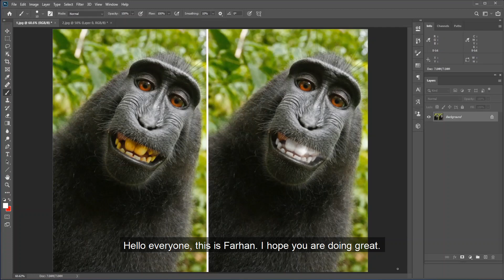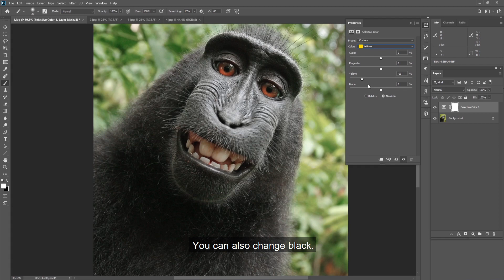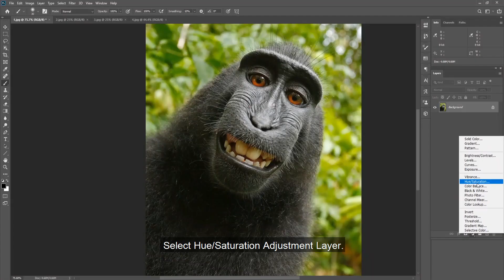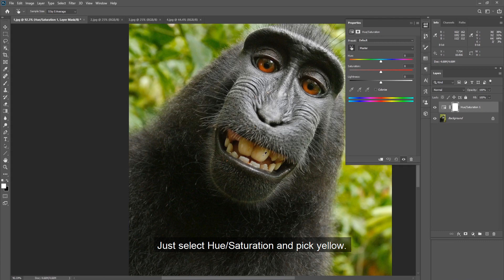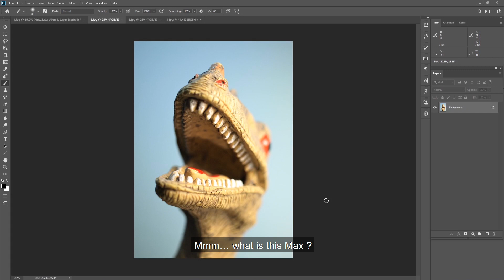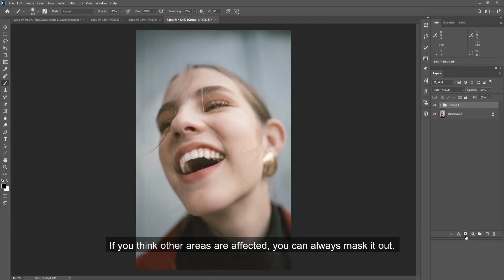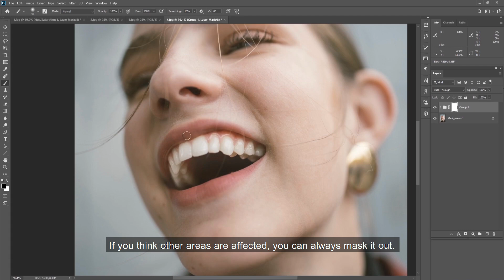4 Easy Ways to Whiten Teeth in Photoshop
In this tutorial, I will show you how to remove the yellows from teeth. I will show you four different methods and all of these techniques are very easy to use and also at the same time they can provide great results. We will be using Selective Color, Vibrance, Hue/Saturation, Mask etc. throughout this tutorial.